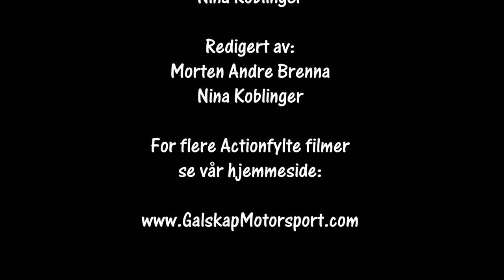Bilcross Bø 3-4.06-2023